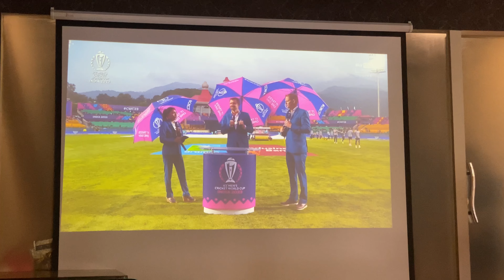A day in my life || another vlog✨✨ || Maham Jameel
Vlogs
Maham Jameel
I tried the best food in town
Shahveer jafry and mano jafry vlogs
Sunny vlogs
Sistrology vlogs
Fatima ki chalakian
Fukra insan vlogs
Dimple malhan vlogs
Triggered insan
Korean food challenge
Cvs challenges
Pooh in Korea
Solaniyapa
Carryminati
Bhuvan bam
Alia bhatt skin care
What i eat in a day
Lose weight
Channel ko growth krny ka tareeqa
How to be rich
Messi and ronaldo
Hasna mana hai
Wanderers hub
Marriage vlogs
How to get a glowy Skin
Skin care
University vlogs
Uk rider
Munawar farooqi
Viral video
Muneeb bhai
Zainab faisal vlogs
Priyanka chopra
Faiza in korea
Ayu and pehu
Zulqarnain vlogs
Kanwal aftab
Liz
Blackpink
Jennie and lisa
Panda gang
Aparna devyal
Merium pervaiz
Veezee vlogs
Alishbah anjum
Sourav joshi
Maham jameel
Vlogs
Another vlog
How to get rich
How my channel got monitize